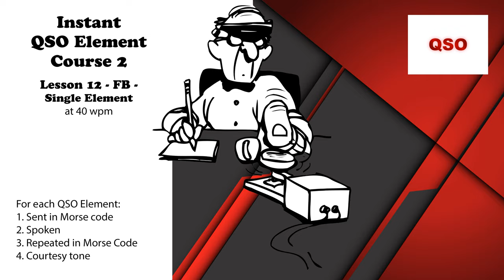Course 2 - Lesson 12 - FB - Single Element